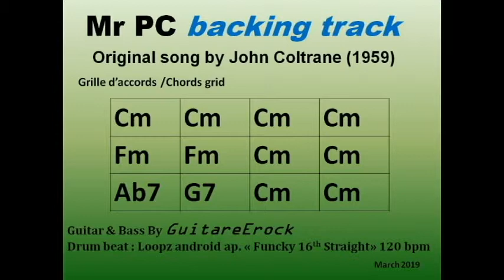Mr PC Funky BackingTrack 120 bpm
Backing track for the tune "Mr PC" writen by john Coltrane
Funky version 120 Bpm
C minor tonality
Backing track is performed by Guitare Erock